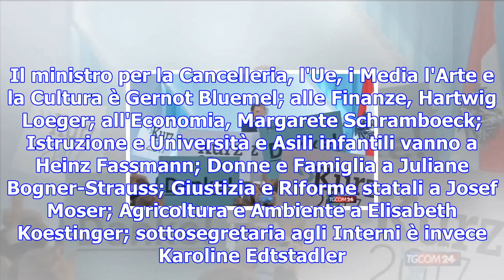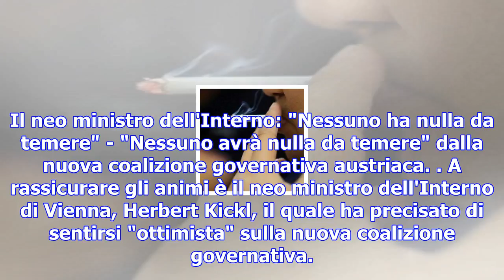Austria: l'ultradestra conquista i ministeri chiave di esteri, interni e difesa - tgcom24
Secondo le anticipazioni, Herbert Kickl andrà agli Interni, Mario Kunasek alla Difesa e Karin Kneiss...